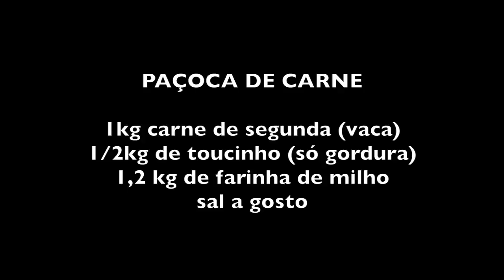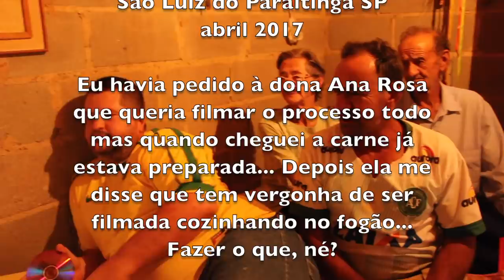PAÇOCA DE CARNE FEITA NO PILÃO